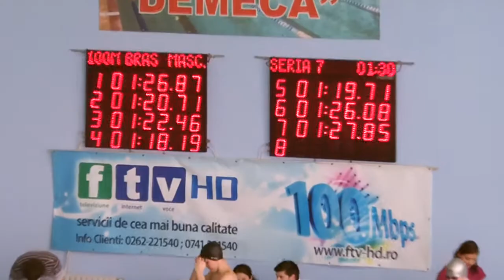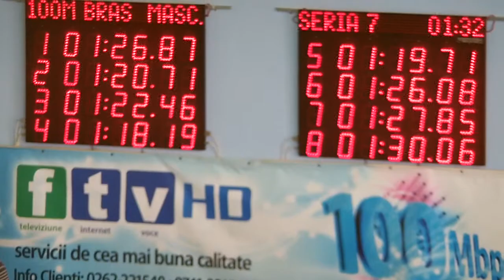Cupa Georghe Demeca 2012.02.24-25. men's 100m breaststroke, heat 7